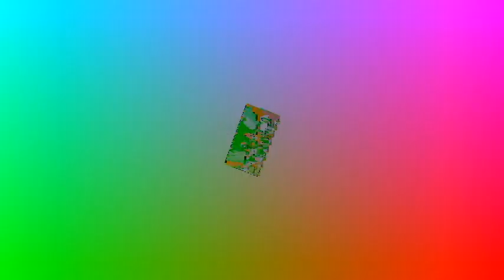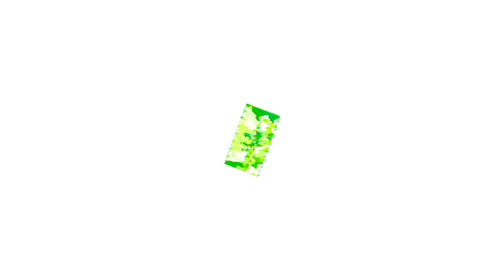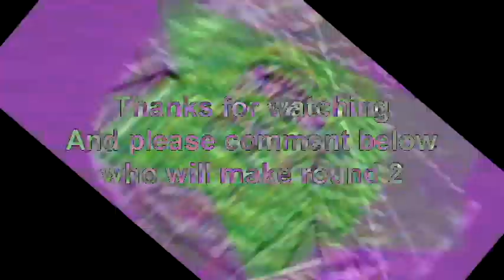Veg Replace Tennis MLP Animation Choose Your Adventure The Babies are Missing! Rounds